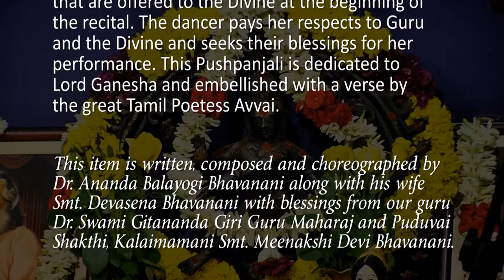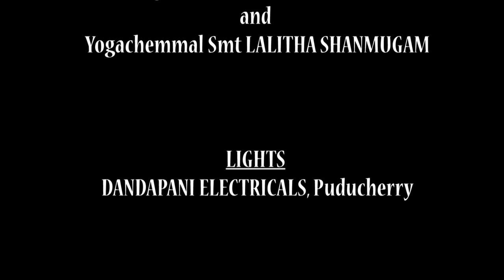Pushpanjali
Yoganjali Natyalayam presented the Bharatanatya Arangetram of Selvi Krishnaveni Ilanthirayan on June 26, 2016 at Kamban Kalai Arangam.

Ragam: Arabi
Talam: Adi